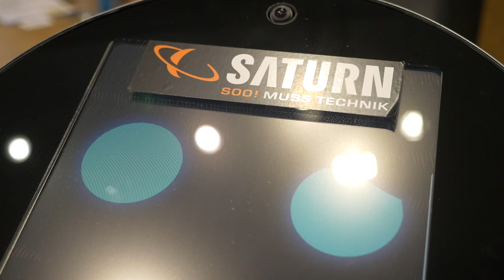Interview mit einem Roboter (Paul von Saturn)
Paul steht im Saturn-Markt Ingolstadt